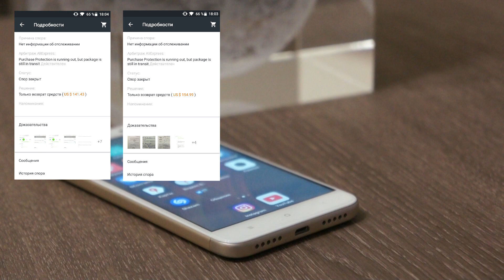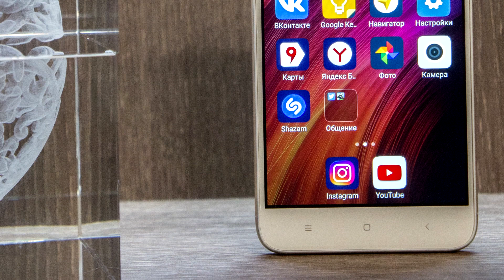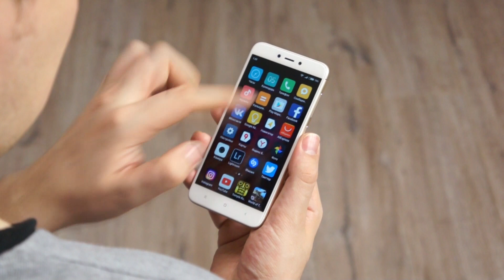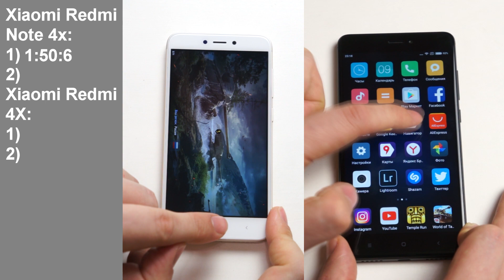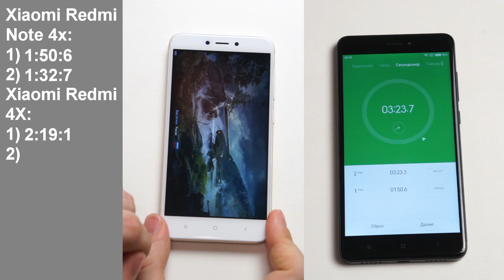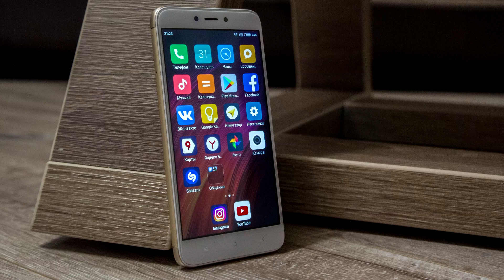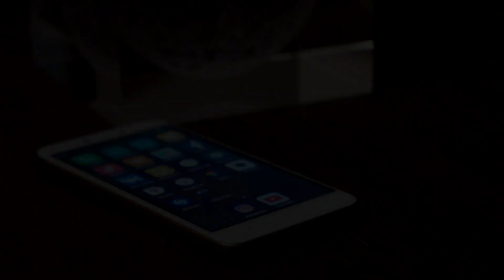Обзор Xiaomi Redmi 4X - хорош ли за 100$?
Давайте посмотрим на один из самых дешевых смартфонов Xiaomi - Redmi 4X
 Пользуйтесь кэшбеком! Ссылка на инструкцию: